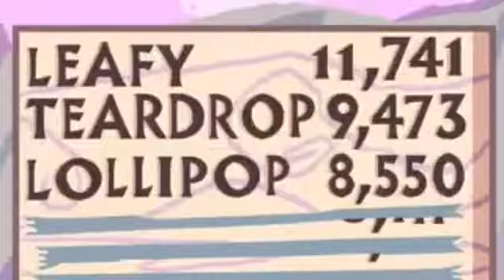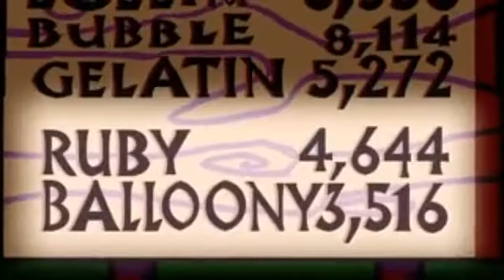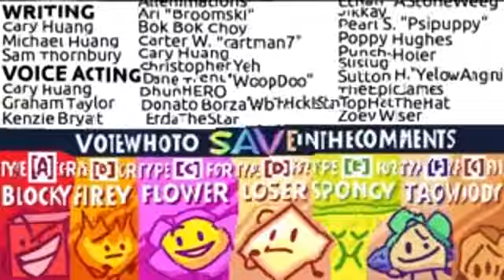BFB 18 but it's Content Aware Scaled using MediaForge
Don't even try to vote on this, this is just an edited episode
Credit to jacknjellify for the original episode

This took me 2 hours like the idfb one but atleast it didn't cut it in parts 10 thousand times or some sh*t